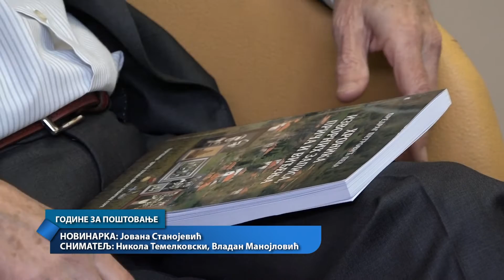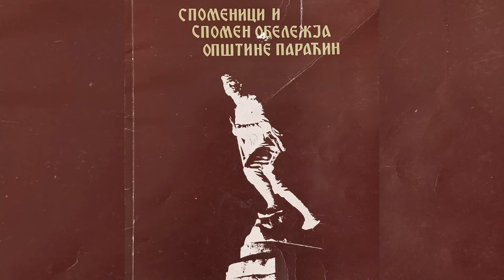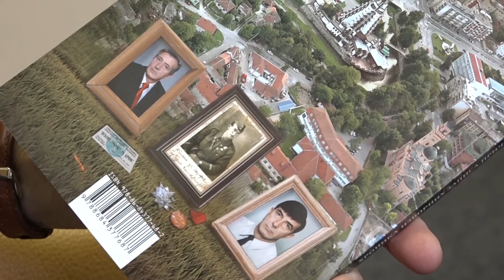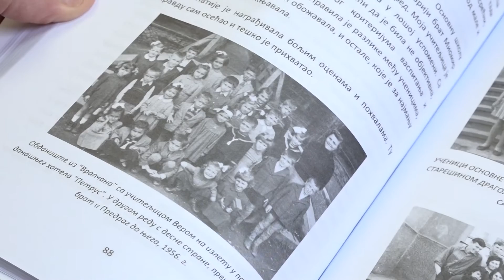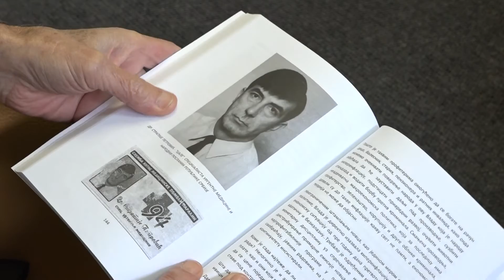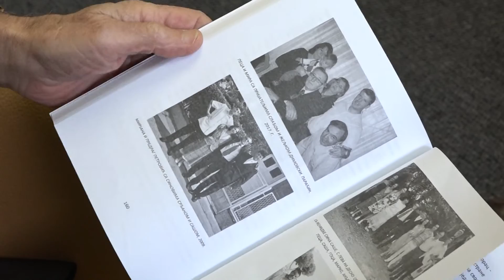GODINE ZA POŠTOVANJE - istoričar Predrag Peca Petrović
Porodica Petrović dala je čak dva predstavnika građana opštine Paraćin u Parlamentu Republike Srbije. Braća Predrag i Stratije bili su narodni poslanici na listi Srpske radikalne stranke. Istoričar Predrag Petrović Peca bio je prvi opozicioni poslanik iz Paraćina, a građane svog rodnog grada predstavljao je i u Skupštini opštine Paraćin kao odbornik i to u dva mandata. Radni vek je započeo kao nastavnik istorije u Rabovu kod Požarevca, nastavio u Paraćinu kao kustos istoričar u Zavičajnom muzeju, a završio ga kao nastavnik istorije u Ekonomsko-trgovinskoj školi. Svoje penzionerske dane provodi kako kaže više društveno nego politički angažovan, ali uz sve veću potrebu da više vremena provede u zavičaju svog oca, selu Veljkovci u Crnoj travi.